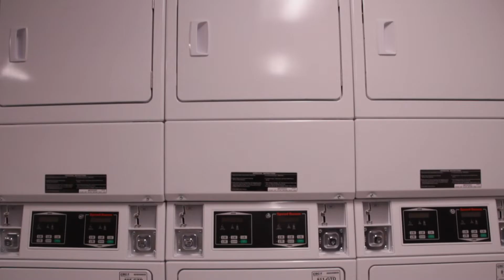Welcome to Schmidt/Wilson